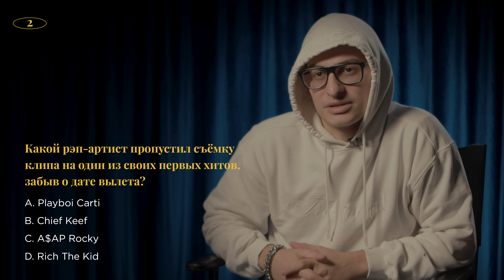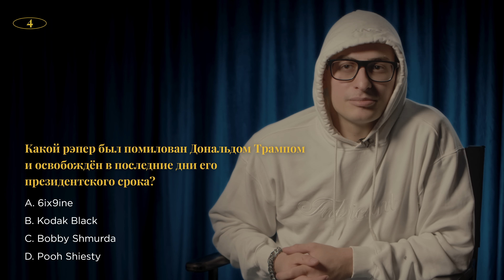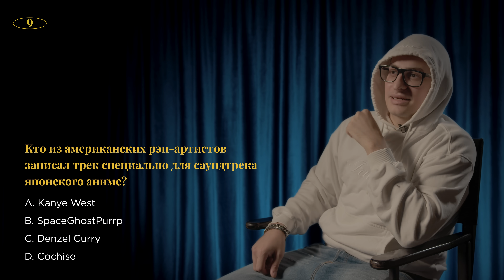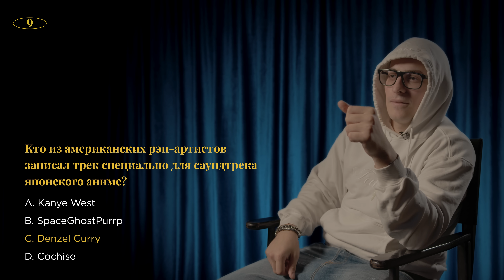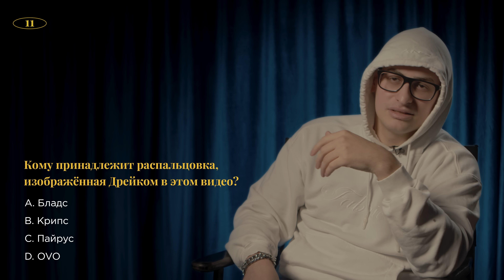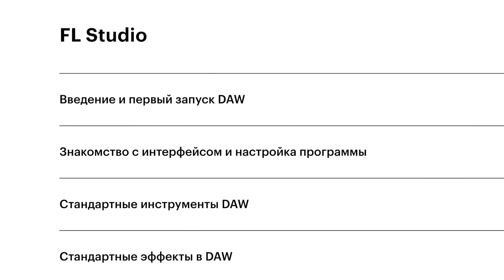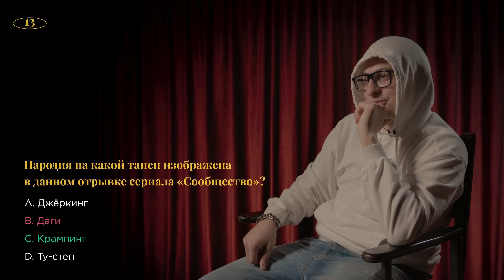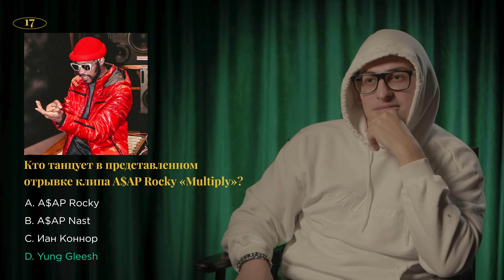FFM Quiz: BUSHIDO ZHO проверяет свои знания о хип-хоп-культуре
После длительного перерыва мы возвращаемся с новыми выпусками YouTube-шоу «FFM Quiz», в рамках которого гости отвечают на вопросы о хип-хопе и его представителях.

Первым гостем нового сезона стал BUSHIDO ZHO, которому попались вопросы на обширный список тем от зарубежной и российской рэп-сцены до аниме «Человек-дьявол: Плакса».

00:00 Вступление
00:45 Текстовые вопросы
11:34 Аудиовизуальные вопросы
24:06 Подсчёт баллов